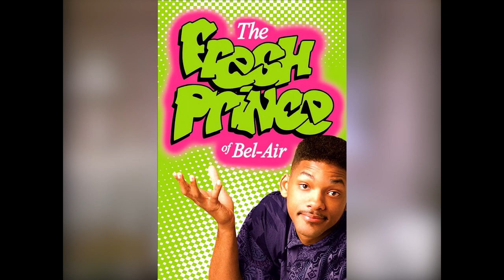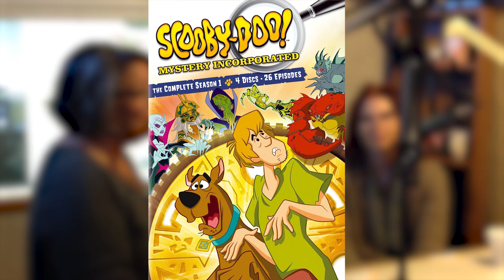FACTS OF LIFE 1979–1988 Cast★ Then and Now ★ 2023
Are you curious about what your favorite stars from "Facts of Life" look like now? Join us as we take a trip down memory lane and explore the cast of this beloved show from 1979–1988. In this video, we'll showcase the then and now transformation of the cast, sharing real names and ages, and highlighting how they have changed over the years.

From Blair Warner (played by Lisa Whelchel) to Jo Polniaczek (played by Nancy McKeon), we'll delve into their early beginnings and showcase never-before-seen images of these iconic actors of the ’60s. We'll also share exclusive behind-the-scenes footage and interviews with the cast themselves.

With Star-X's expertise, we'll share fascinating insights into before and after photos of each cast member. You'll get to see how they've evolved over the years and how their careers have flourished since "Facts of Life".

Whether you're a longtime fan of the show or just discovering it for the first time, this video is a must-watch for any lover of classic TV. So, sit back, relax, and enjoy this nostalgic trip through time as we explore the "Facts of Life" cast, then and now.